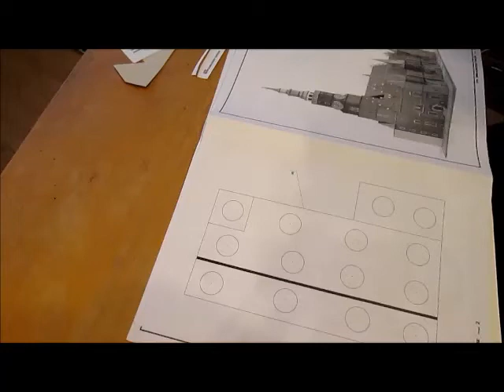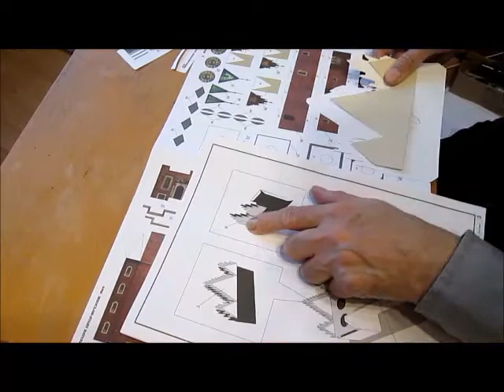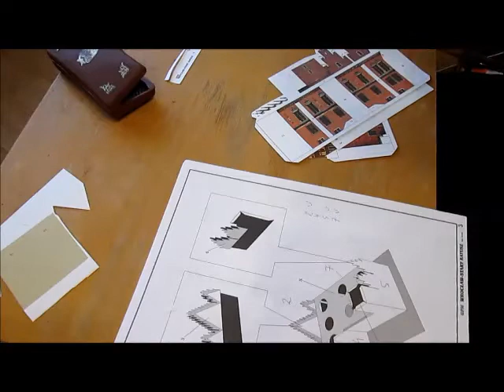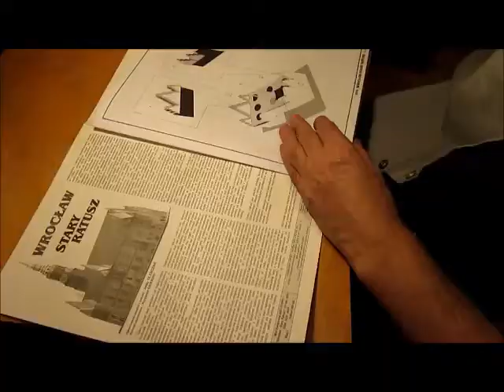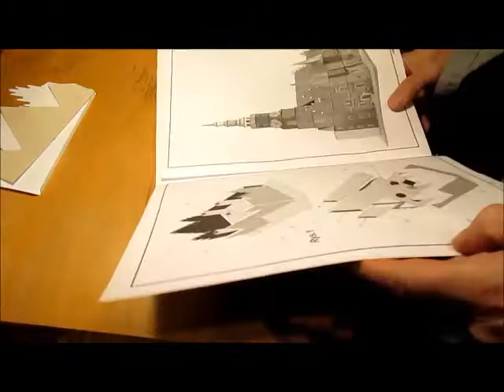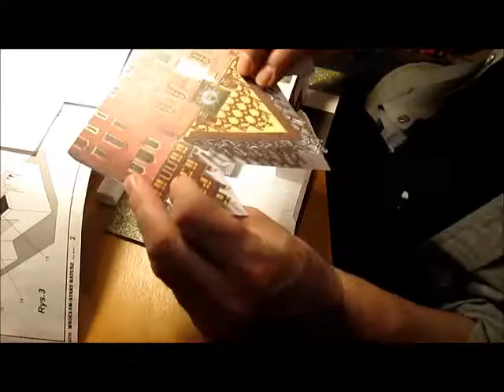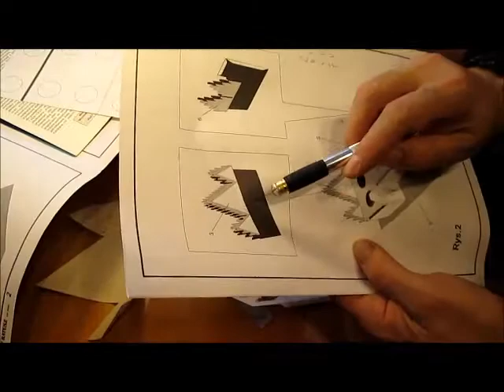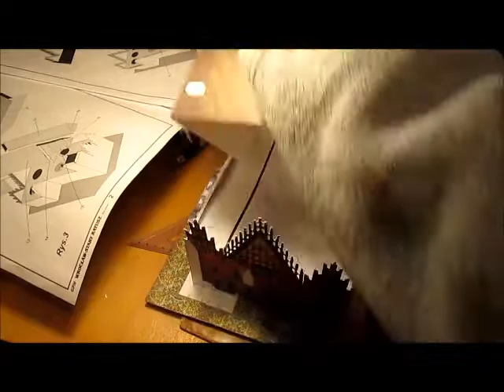Sklejam kartonowy model ratusza wrocławskiego cz 1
Moje zmagania z klejeniem ratusza.